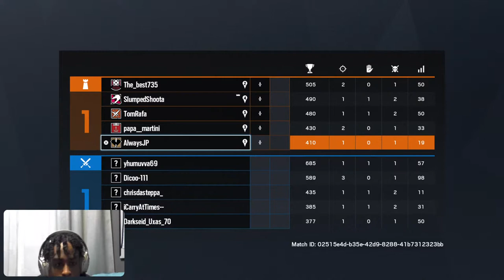Playing with Jacob